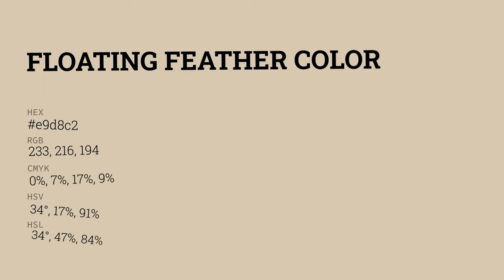Floating Feather color e9d8c2 hex color - Yellow color - Cool color e9d8c2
What color is Floating Feather ? e9d8c2 hex color - Yellow color - Cool color e9d8c2

Hex e9d8c2 Color Code is also known as Floating Feather color.